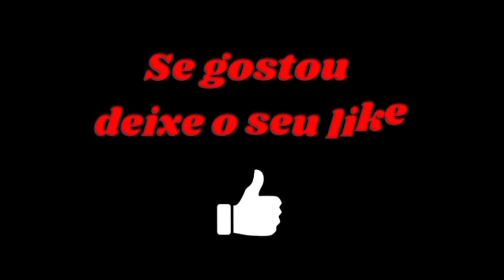🚨 NÃO ME IRRITEM NAO VIU! OLHA TEM HORAS QUE DAR VONTADE DE NUNCA MAIS ASSISTIR ZORRA NENHUMA!